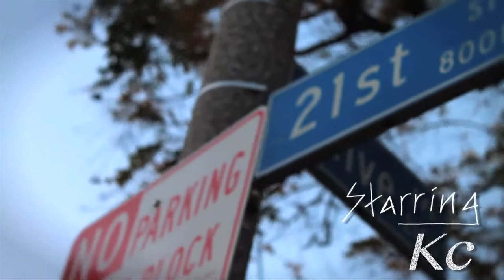K.C - Transformation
Directed by Joseph Navarro | D.P by Fernando Navarro | Gaffer/Grip by Alfonso Navarro